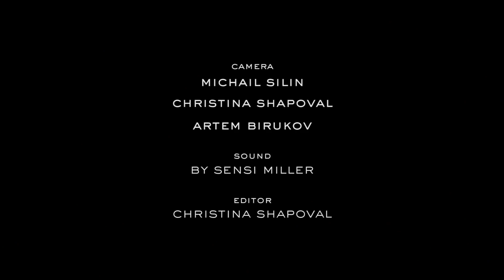Tony Blaster - Switch | Sofar Moscow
Tony Blaster performing "Switch" at Sofar Moscow on May 15th, 2018

Artist: Tony Blaster

Filmed by: Michail Silin | Christina Shapoval | Artem Birukov
Edited by: Christina Shapoval
Audio by: Sensi Miller

Thanks to Ellins Garage